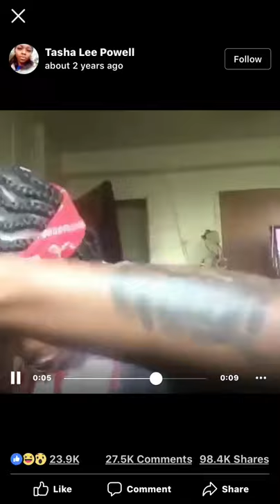😂 my stupid dyke sister gets cracked over the head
Funny clip
Funny videos
Goes wrong